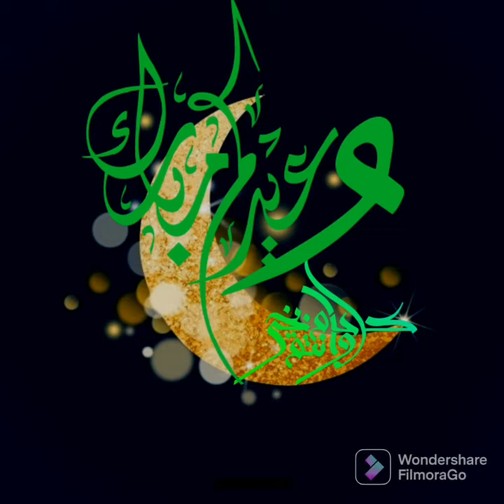عيد مبارك سعيد#Eid Mobarak #